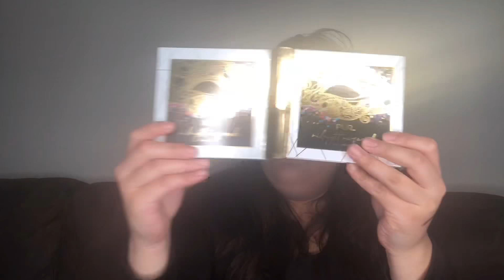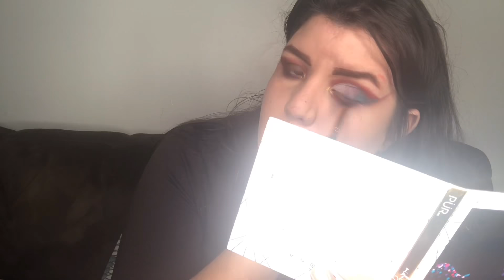Boxycharm octubre 2018| mis opiniones